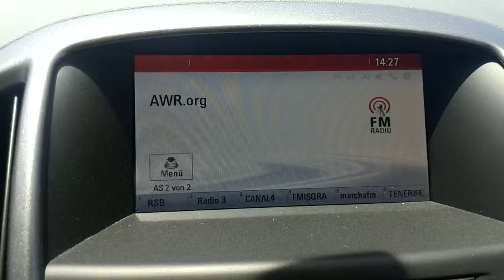AWR Lanzarote 103,40FM 28 07 2015 13 27UTC